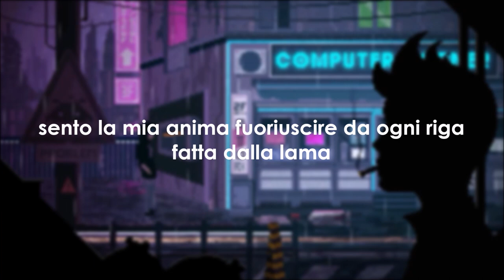SadBoyProlific - Dead and Cold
Altra musica che vale la pena condividere. Mi ricorda un po' il vecchio modo di fare musica di Tyler. Puro, onesto, semplice, non iper-prodotto come le complicate metafore di Trench.

Questo materiale non mi appartiente, è stato caricato con il solo scopo di intrattenimento.

Wake up every day and it just goes repetitive
Think I need to chill, Think I need incentive
I think depression's finally hittin' me
I think it's finally setting in
Drifting to my feet and settling just like sediment
Coasting and walking down this road called life blindly
Foolishly hoping for purpose to come and find me
In the depths of depressions is where I've been residing
That or in my room under my covers, just hiding
Put my in the grave today
Black suit, wet bouquet
Too scared to leave, but too tired to stay
Bullet in the chamber will stop all the pain
Blood on the wall drips, just like red rain
Feel my soul seep out from each line from the blade
No one sings along to the songs I have made
Deep in thought like Socrates
I am not your property
Treated like a mockery
Glad no one is stopping me
Not why you should idolize, this is my final goodbye
But if I ever hurt you, I truly apologize